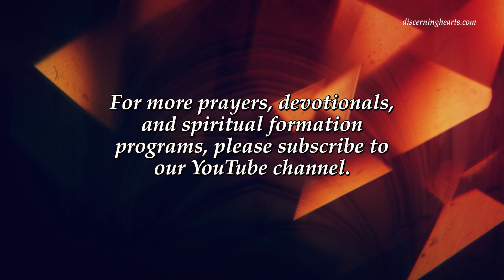Novena To Our Lady Of Lourdes - Day 4 – Discerning Hearts Podcast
“O Immaculate Queen of Heaven, we your wayward, erring children, join our unworthy prayers of praise and thanksgiving to those of the angels and saints and your own-the One, Holy, and Undivided Trinity may be glorified in heaven and on earth. Our Lady of Lourdes, as you looked down with love and mercy upon Bernadette as she prayed her rosary in the grotto, look down now, we beseech you, with love and mercy upon us. From the abundance of graces granted you by your Divine Son, sweet Mother of God, give to each of us all that your motherly heart sees we need and at this moment look with special favor on the grace we seek in this novena.

(make your request)

O Brilliant star of purity, Mary Immaculate, Our Lady of Lourdes, glorious in your assumption, triumphant in your coronation, show unto us the mercy of the Mother of God, Virgin Mary, Queen and Mother, be our comfort, hope, strength, and consolation. Amen.

Saint Bernadette, pray for us.